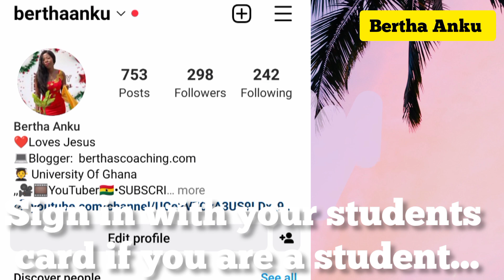The Strict Rules In Volta Hall || Answering Frequent Question University Freshmen Ask Me || Q&A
Welcome to a Q&A video. In this video I'm answering all frequent question University freshmen ask me.

(Bertha Anku)